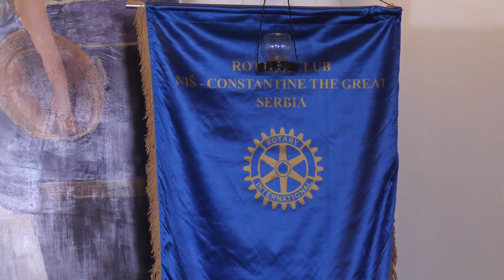U pogrešnom vozu, sve stanice su pogrešne - profesor Zec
Pogledajte ceo snimak profesorovog govora na sastanku Rotari kluba Niš-Konstantin Veliki.